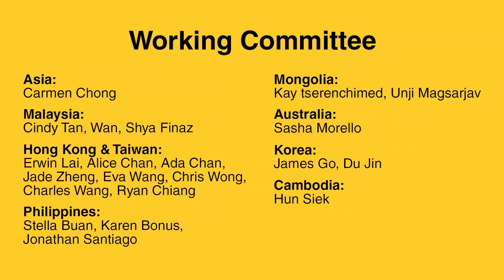𝐃𝐚𝐭𝐨' 𝐃𝐞𝐬𝐦𝐨𝐧𝐝 𝐊𝐨𝐧𝐠 from Malaysia (CBM Summit, 8 May 2021)